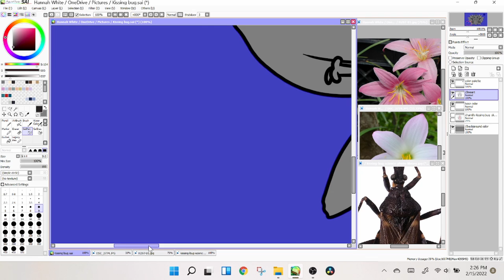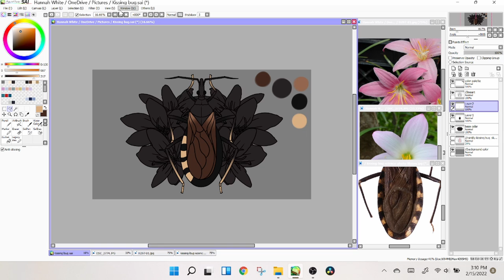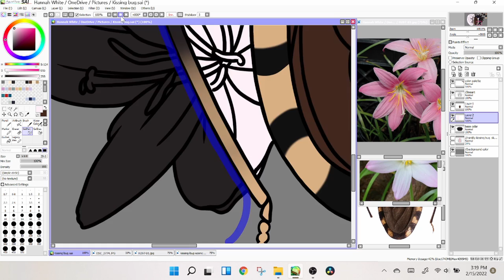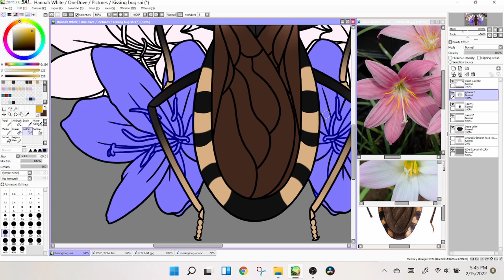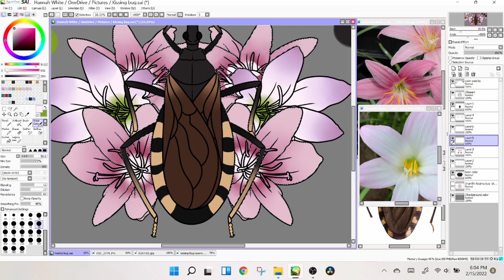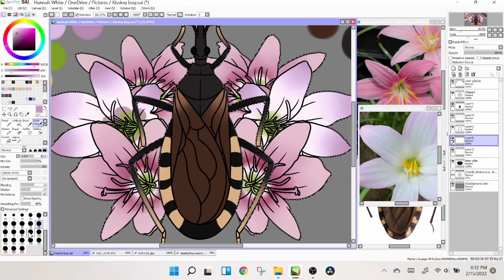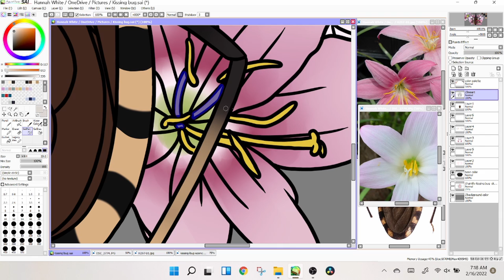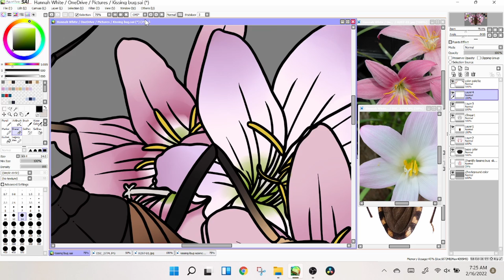Kissing Bug | Speedpaint (Coloring) | Paint Tool Sai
Thank you all for your support! If you'd like to see more of my work you can follow me on:

0:00 - Intro
0:09 - Time To Talk - Say The Words (ft. Dave Marriner)
3:09 - JPB - Top Floor
6:47 - PHI NIX & Hoober - Overdosin
9:52 - Hush - Freaky

Software used to create this video:
- OBS
- DaVinci Resolve